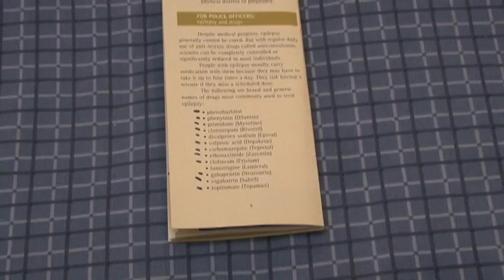Patients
A Small Documentary I made about Medical Marijuana

Produced By: Diego Dias
Co-Produced By: Shane Webster
Directed By: Diego Dias
Camera By: Shane Webster
Audio By: Andrew Macartney
Edited By: Derek Robinson & Diego Dias
Narrated By: Diego Dias
Lighting By: Diego Dias, Shane Webster & Derek
Robinson
Transportation By: Ben Prentice & Derek Robinson
Special Thanks to: Ben Prentice